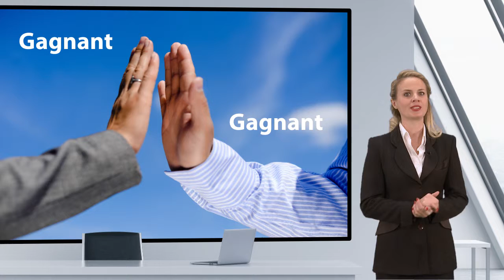REVOLIM Trouver un financement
Beaucoup trop de professionnels de l’immobilier se désintéressent de la partie financement, il s’agit pourtant d’un service indispensable aux vendeurs et acquéreurs.

L’obtention du prêt est une condition essentielle pour la réussite de votre transaction…

C’est pourquoi, l’Agent REVOLIM doit être en contact avec un courtier en crédit ou avec un mandataire courtier en crédit, afin de pouvoir réaliser des simulations de prêt très précises avant d’engager un avant contrat de vente.

Ne laissez pas votre client livré à lui-même, vous risquez de perdre gros.
Le banquier peut poser des questions qui peuvent déstabiliser…

Assurer le suivi du financement de votre client constitue une véritable aide à la prise de mandats : le vendeur est rassuré, les risques d’un refus de complaisance sont limités.
Vous lui assurez le meilleur taux grâce aux taux négociés par notre réseau agents/courtiers !

Les commerciaux Courtiers Financiers sont vos partenaires, avec qui il est primordial de construire une relation GAGNANT - GAGNANT.
D’ailleurs, chaque courtier peut devenir Prescripteurs et obtenir ainsi un complément de revenu.

Additionnez vos forces, multipliez vos chances de réussite !

"Aidez Sofian dans son combat contre l'ataxie telangiectasie"